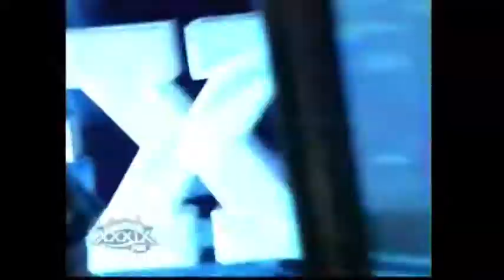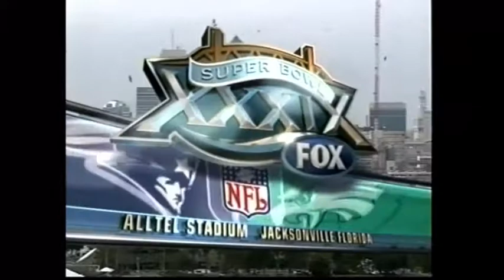SUPERBOWL XXXIX Patriots vs Eagles Fox intro (with Will Smith - Michael Chiklis)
Superbowl XXXIX Fox original broadcast intro and teams presentation.

All rights to ESPN/ABC, Fox, NBC, CBS, CTV, Global, NFL Films, the NFL and it’s broadcasters. They own the music and the footage used in this video.